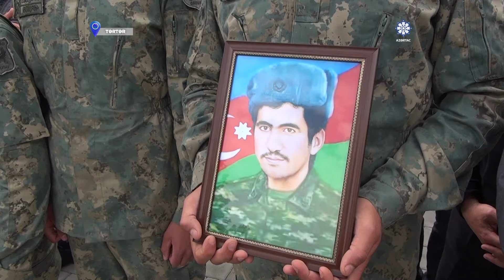Birinci Qarabağ müharibəsinin şəhidi Ədalət Əliyev Tərtərdə torpağa tapşırılıb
Birinci Qarabağ müharibəsində itkin düşmüş və şəxsiyyəti müəyyənləşdirilən şəhidlərdən olan Əliyev Ədalət Veysəl oğlu Tərtərdə dəfn edilib. Ədalət naməlum şəhid kimi Gəncə şəhərindəki Şəhidlər xiyabanında dəfn olunmuşdu.

AZƏRTAC-ın bölgə müxbiri xəbər verir ki, Tərtər şəhərindəki Şəhidlər abidə kompleksində rayon sakinlərinin, şəhidlərin ailə üzvlərinin, Tərtər və Kəlbəcər Rayon İcra hakimiyyətlərinin, hüquq-mühafizə orqanlarının əməkdaşlarının, ictimaiyyət nümayəndələrinin iştirakı ilə vida mərasimi keçirilib.